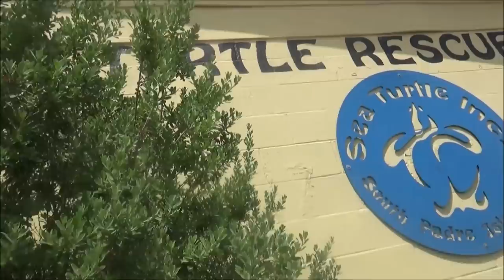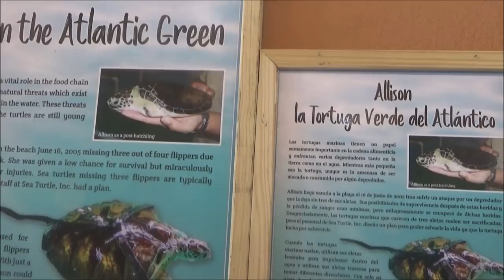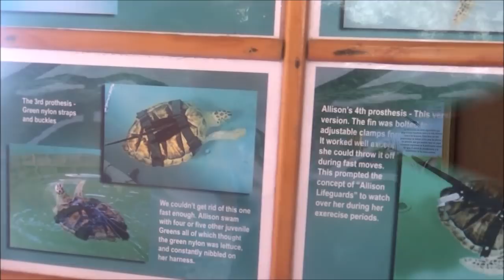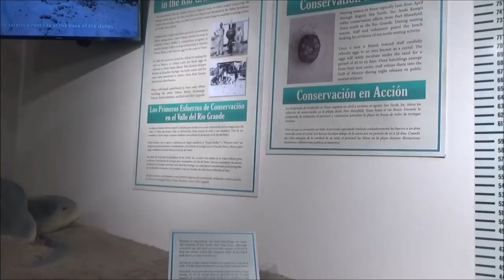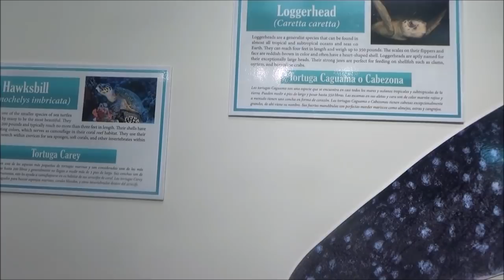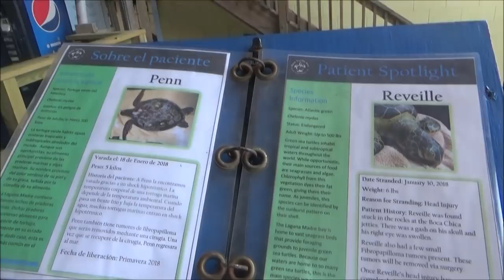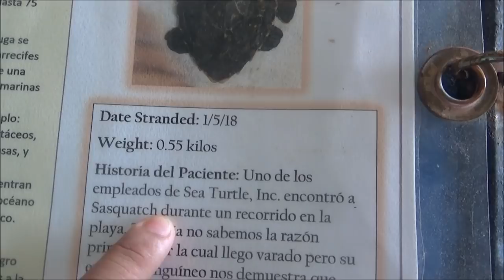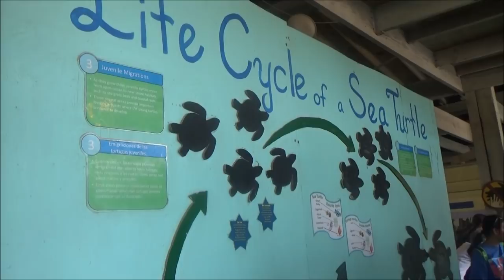Vlog de Laurita: Dia en la Playa - Sea Turtle Rescue Inc 7- 24 -18